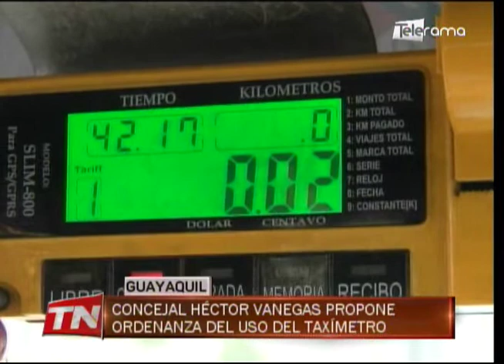Concejal Héctor Vanegas propone ordenanza del uso del taxímetro